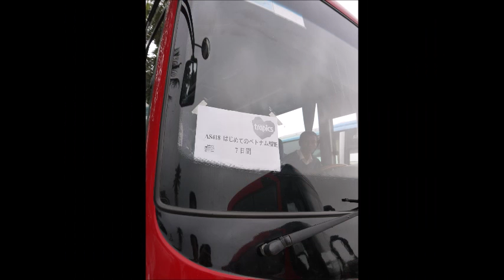初めてのベトナム縦断8日の旅3